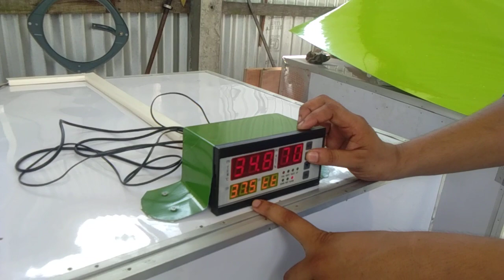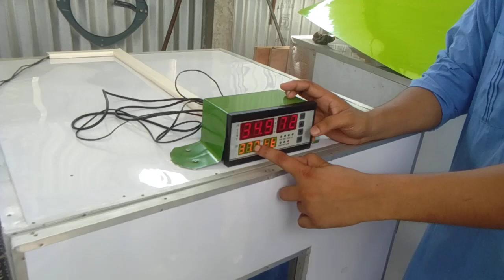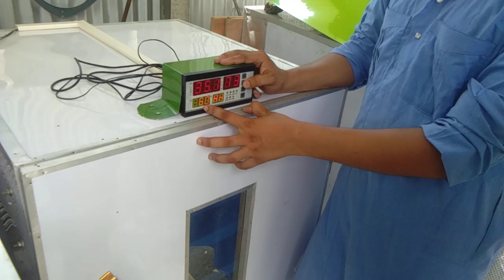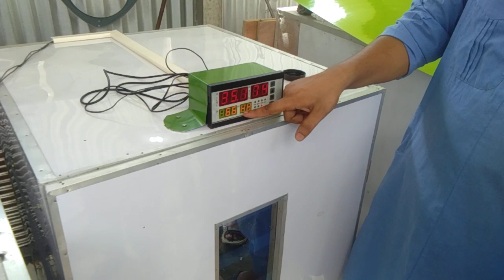INCUBATOR ASSAM / BARPETA ROAD / Howly 9854492090/9957379535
R. N. PEACE PVT LTD NAME :-RAJIB HUSSAIN, TOWN:- HOWLY, DIST:- BARPETA ,STATE :-ASSAM, INDIA আমাৰ ইয়াত INCUBATOR MICHINE, হাঁহ, কুকুৰা ,টাৰকি, বটা চৰাই, .ইত্যাদি পোৱা যায় তাৰ কাৰণে যোগাযোগ কৰক WHATS APP NUMBER